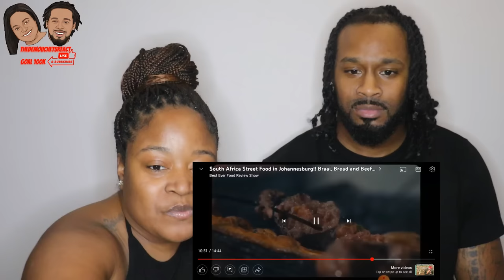🇿🇦 American Couple Reacts "South Africa Street Food in Johannesburg!! Braai, Bread and Beef Head!!"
🇿🇦 American Couple Reacts "South Africa Street Food in Johannesburg!! Braai, Bread and Beef Head!!" | The Demouchets REACT AFRICA

This video is the property of The Demouchet Family. NO ONE HAS (OR WILL RECEIVE) PERMISSION TO USE IMAGES/VIDEO/AUDIO OF OUR CHILDREN. Due to our children beng in the background, please ask before reuse of any kind.